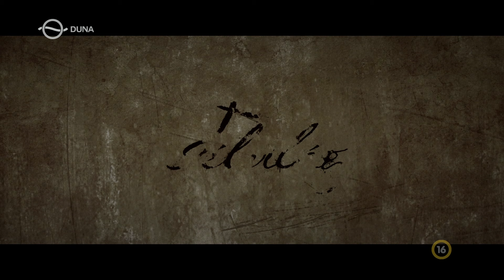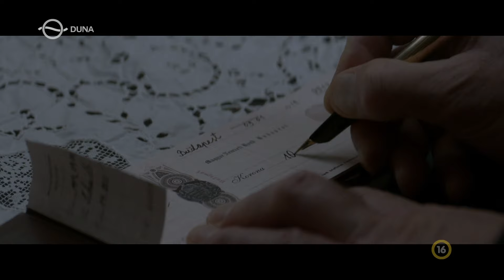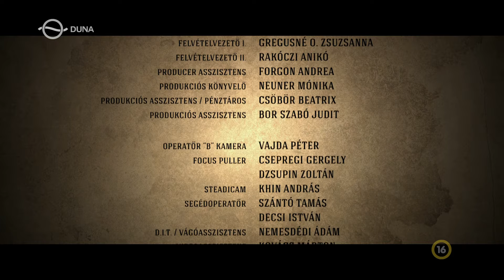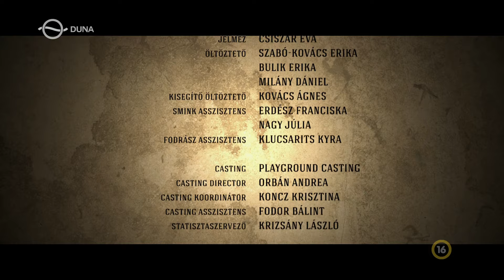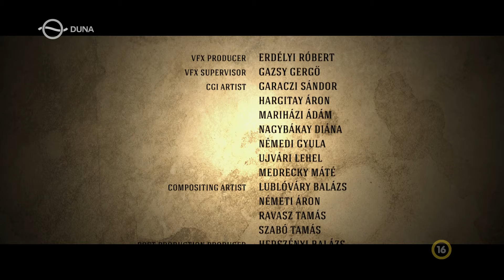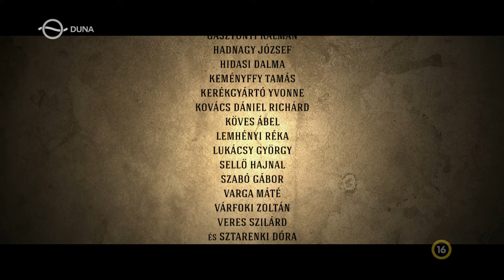Félvilág ( teljes film )